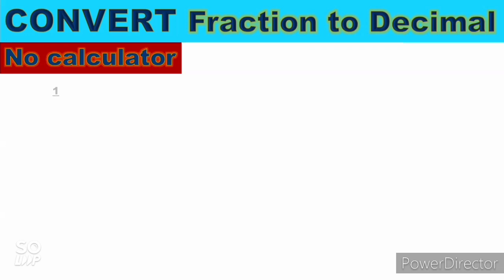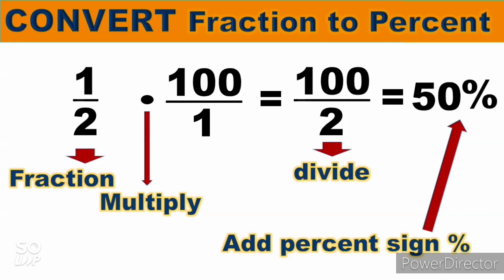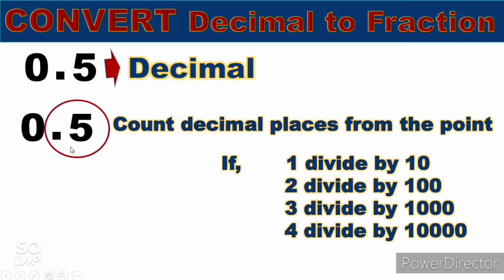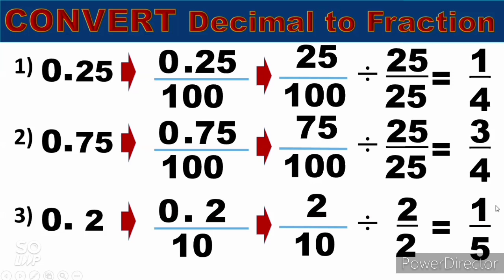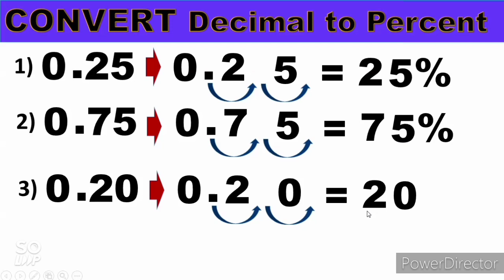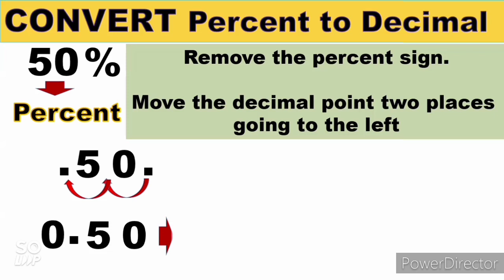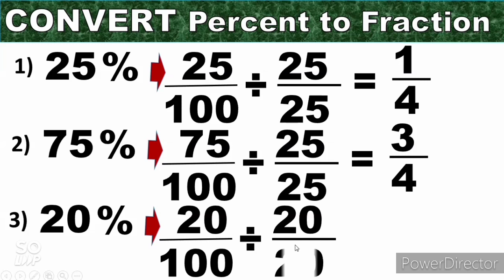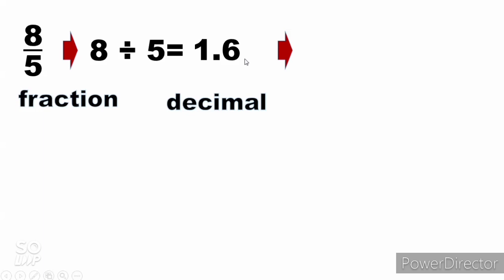How to Convert Fraction, Decimal, and Percent | Easy Step-by-Step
Learn how to easily convert between fractions, decimals, and percentages with this clear step-by-step tutorial!
✅ Understand the relationship between fractions, decimals, and percents
✅ Simple methods and examples
✅ Perfect for students and anyone wanting to improve math skills